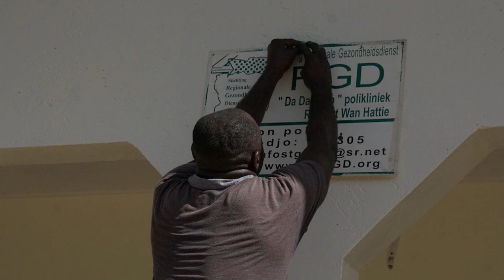06 08 2024 KORTE BERICHTEN:WAARBORGSOM, WAN HATTI & FAJALOBI